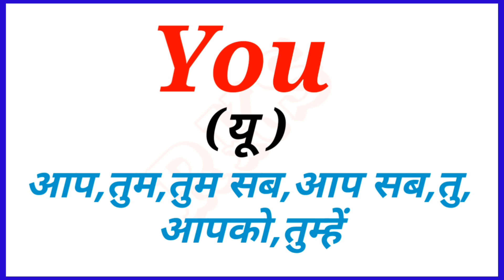you meaning in hindi || you का हिन्दी में अर्थ || you ka matlab kya hota hai || RKS